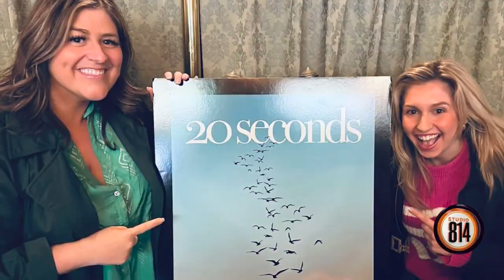Tommy Sweitzer performs "20 Seconds" at the Mishler Theatre WTAJ Studio 814